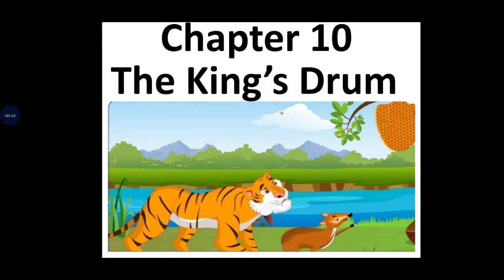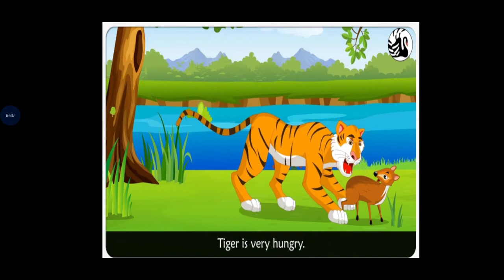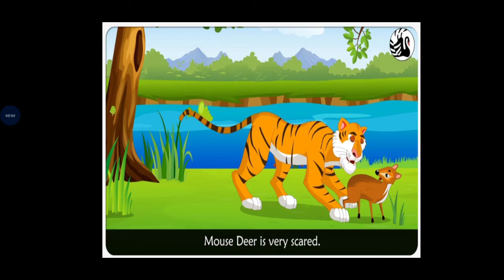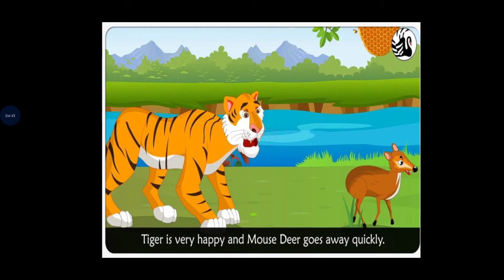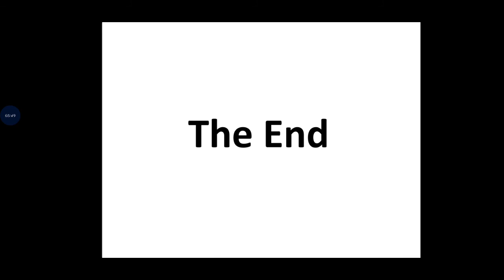Class 1 Gulmohar English Literature Chapter 10 (The king's drum)